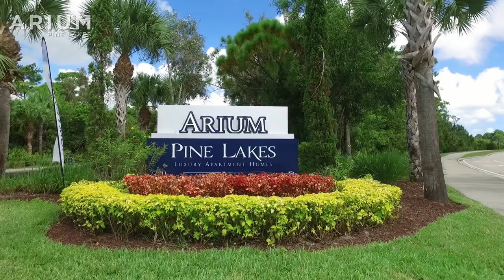Arium Pine Lakes Apartments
Located in vibrant Port St. Lucie, Florida, you’ll find that Pine Lakes Preserve will make you feel at home the moment you arrive. Step into our gorgeous Resident Clubhouse and immediately you are met with a sleek social lounge & modern amenities, sure to take away worries from a long day. Soak in the warm ocean breeze while you are nestled in the plush outdoor seating by our pool or meet your neighbor for a game of Bocce Ball in our Gaming Courtyard.

Swoon at our well-appointed kitchens fit with modern finishes, breakfast bar and full black appliance package. Indulge in the Florida sunshine through our oversized picture windows which showcase beautiful wood flooring, spacious living areas and private screened patio or balcony. Storage isn’t an issue as your home provides large closets to keep your home organized and clutter-free. Call, click or come by today to tour your new home!